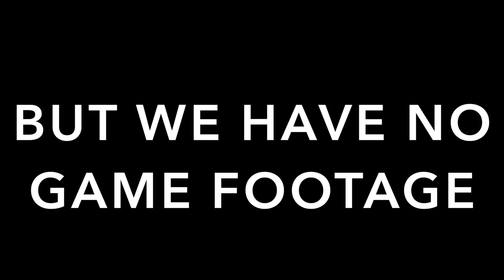4th King of the Court in Huntington Beach | VLOG #023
Check out what happened in the 4th tournament of the King of the Court Crown Series